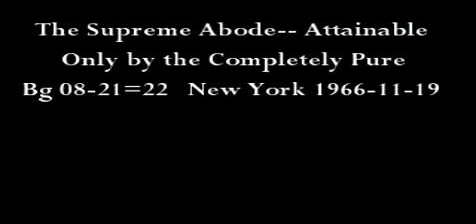The Supreme Abode-- Attainable Only by the Completely Pure HD